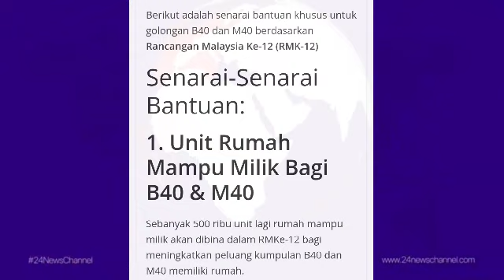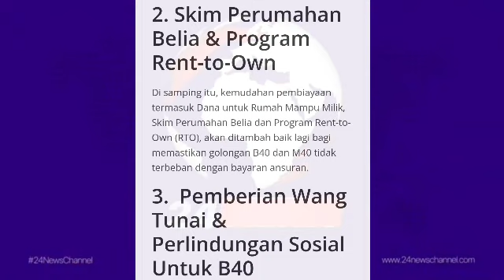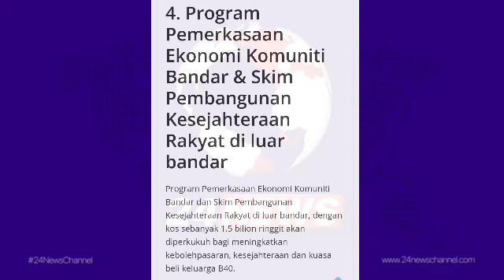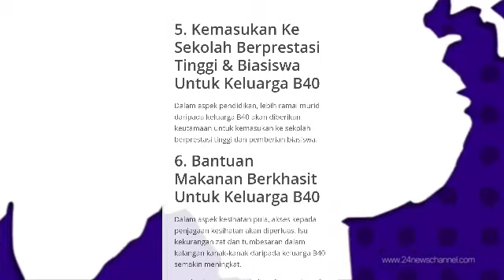RMK-12 // BERITA BAIK KHAS B40 DAN M40 , BANYAK BANTUAN YANG RAMAI TIDAK TAHU ??